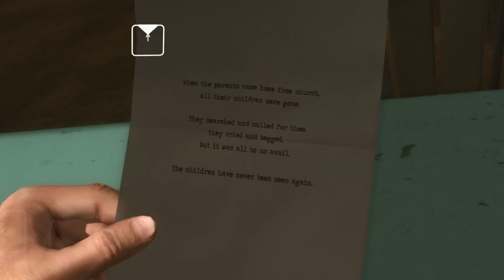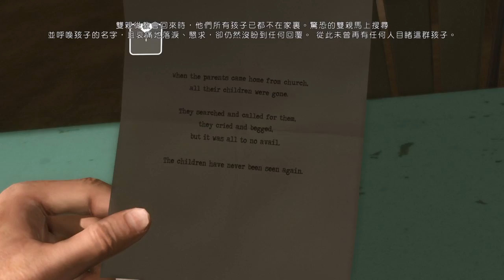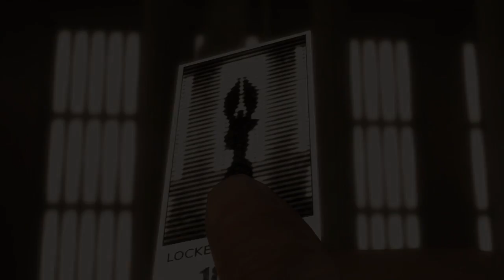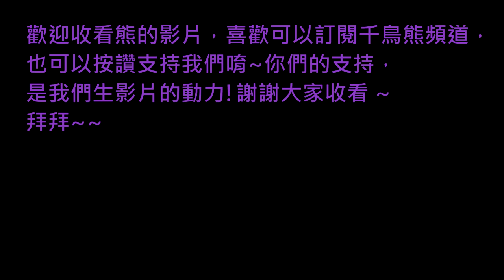熊の暴雨殺機 HEAVY RAIN™ EP 12 - 原來只是一夢!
一個未知的女人，
被一群男的攻擊，
結果到頭來只是一場夢，
她究竟是.
分隔線
收到神秘的箱子，
究竟它是否能成為，
讓肖恩回家的鑰匙?